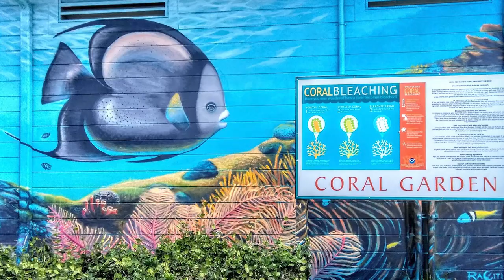Key West "Living on the Hook" Sizzle Reel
Key West "Living On The Hook" Reality show sizzle reel that is in pre-production.

Thanks again for watching and keep checking back for more!!